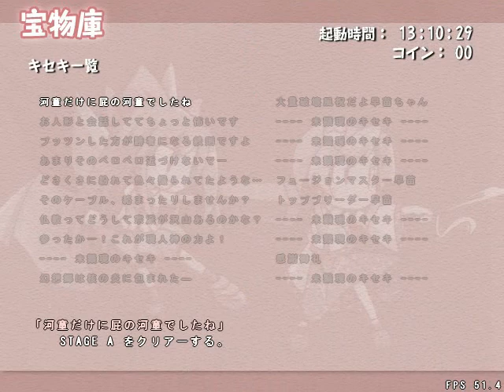LMAO Sanae Challenge Fusion - Fighting All The Furries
Today, I just felt like recording me playing some random game a little.
The decision was easy: Sanae Challenge Fusion, a cute little platformer thingy from the Touhouverse.
I am not planning to continue this game as an LP. After all, LMAO stands for "Let's Mess Around On" and was inventered by NintendoCapriSun, formally known as Dark Lord NCS. This is pure entertainment for both you and me, not a formal playthrough, is what I'm trying to say here.